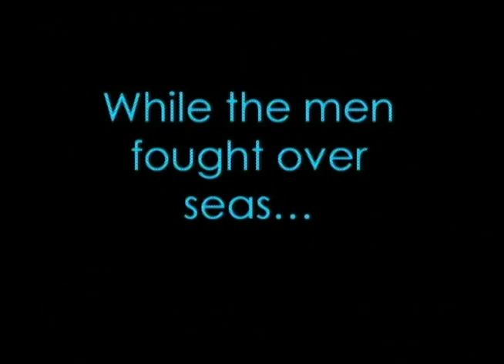CRNNews Presents: CR North 2010-11 Graduation Project Video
CR North.  Graduation Project Video